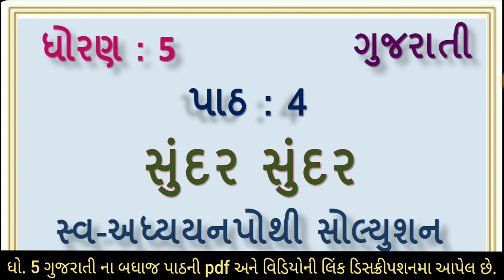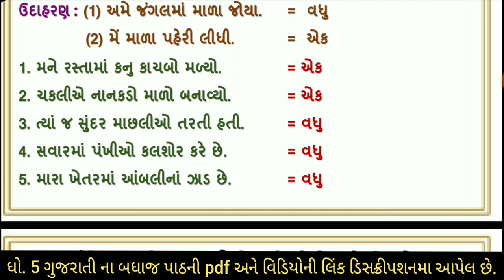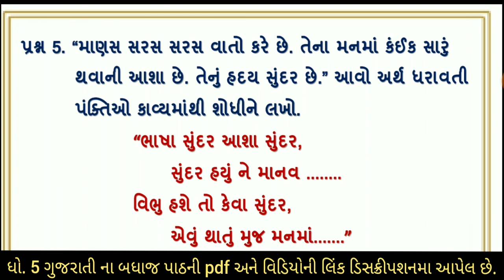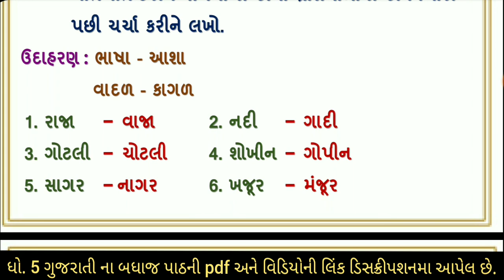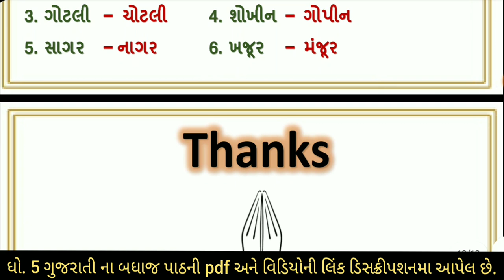swa adhyayanpothi | std 5 gujarati ch 4 | dhoran 5 gujarati path 4 swaadhyayanpothi | swadhyaypothi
svadhyay pothi સ્વ અધ્યયનપોથી  dhoran 5 gujarati ch 4 sundar sundar swa adhyayanpothi , svadhyaypothi , std 5 gujarati path 4 sundar sundar swadhyaypothi solution. std 5 gujarati ch 4 swadhyaypothi solution

(3) swa adhyayanpothi std 5 gujarati ch 4 sundar sundar
(5) swa pothi std 5 gujarati ch 4 sundar sundar